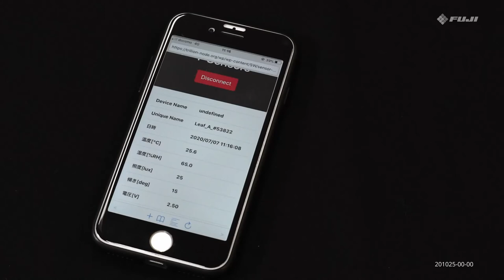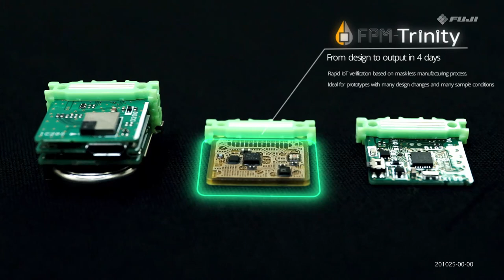Manufacturing process of FPM-Trinity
FPM-Trinity has functions for 3D resin printing, circuit printing, and part placement. FPM-Trinity manufactures electrical modules by printing UV resin ink and silver nano particle ink using inkjet printing technology, and then performs post-printing and part placement on the printed circuit boards.